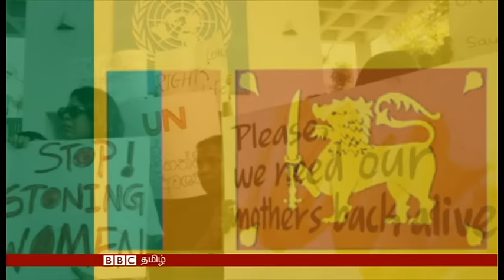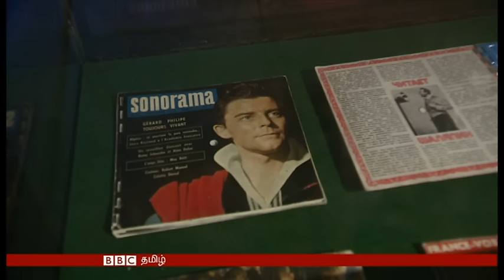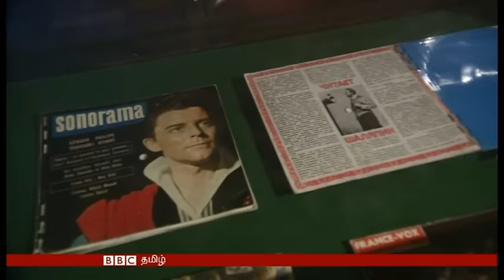BBC Tamil TV News Bulletin 23 DECEMBER 2015 பிபிசி தமிழ் தொலைக்காட்சி செய்திகள் - 23 டிசம்பர் 2015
இன்றைய நிகழ்ச்சியில்…

- சிரியாவில் ரஷ்யா நடத்திவரும் விமானத் தாக்குதல்களில் நூற்றுக் கணக்கான பொதுமக்கள் கொல்லப்பட்டுள்ளதாக கூறுகிறது அம்னெஷ்டி இண்டர்நேஷனல். ஆனால் ஆயுதகுழுக்களையே இலக்கு வைப்பதாக ரஷ்யா கூறுகிறது

- ஒரு மாதத்துக்கு முன்னதாக பயங்கரவாத தாக்குதலால் பாதிக்கப்பட்ட பாரிஸ் நகரம் இன்னமும் கிறிஸ்மஸ் கால உற்சாகத்துக்கு திரும்பாத்து குறித்த ஒரு குறிப்பு.

- முன்னாள் சோவியத் ஒன்றியத்தில் தடை செய்யப்பட்ட இசையை பாதுகாக்க எக்ஸ்ரே படங்களை பயன்படுத்தியது குறித்த தகவல்.